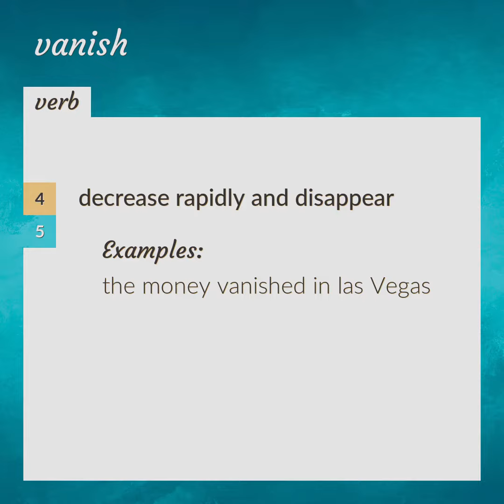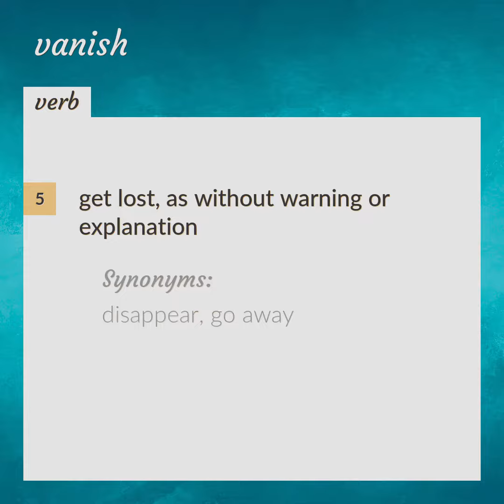Vanish | meaning of Vanish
What is VANISH meaning?